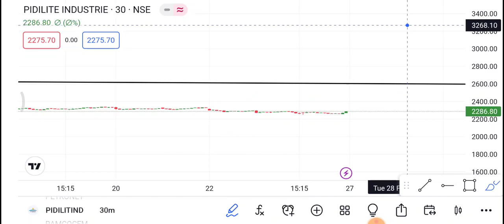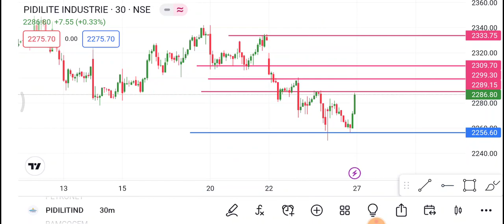Pidilite Industries Share 27 February | Pidilite Share price today News| Pidilite Share latest news